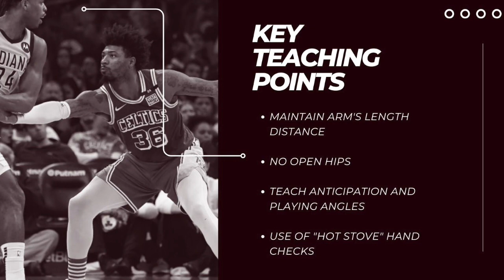Man Defense - Ball Pressure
Putting pressure on the ball handling is a critical component of playing a pressure-style man-to-man defense. We want to keep pressure on the basketball in an attempt to disrupt the offense from running their stuff.

Some of our Teaching Points might include:
- Keeping an Arm's Length Distance
- Seeing the Man & Ball
- Preventing Swing & Penetrating Passes
- Snapping our Head vs the Back Door Cut

0:00. -Teaching Points
0:06 - Ball Pressure